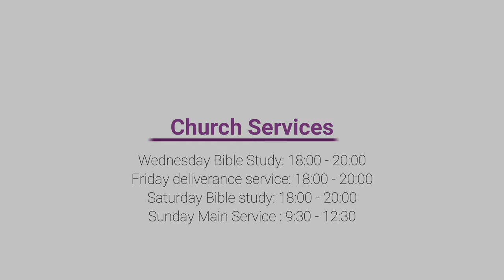Sunday Service 19 September 2021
1 Kings 2:36-43

36 Then the king sent and called for Shimei, and said to him, “Build yourself a house in Jerusalem and dwell there, and do not go out from there anywhere. 37 For it shall be, on the day you go out and cross the Brook Kidron, know for certain you shall surely die; your [h]blood shall be on your own head.”

38 And Shimei said to the king, “The saying is good. As my lord the king has said, so your servant will do.” So Shimei dwelt in Jerusalem many days.

39 Now it happened at the end of three years, that two slaves of Shimei ran away to Achish the son of Maachah, king of Gath. And they told Shimei, saying, “Look, your slaves are in Gath!” 40 So Shimei arose, saddled his donkey, and went to Achish at Gath to seek his slaves. And Shimei went and brought his slaves from Gath. 41 And Solomon was told that Shimei had gone from Jerusalem to Gath and had come back. 42 Then the king sent and called for Shimei, and said to him, “Did I not make you swear by the Lord, and warn you, saying, ‘Know for certain that on the day you go out and travel anywhere, you shall surely die’? And you said to me, ‘The word I have heard is good.’ 43 Why then have you not kept the oath of the Lord and the commandment that I gave you?”